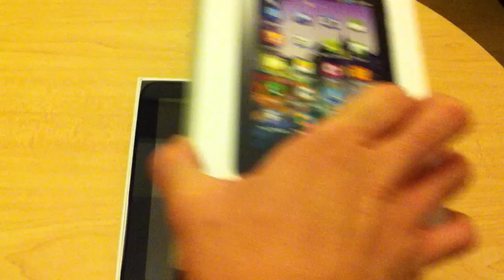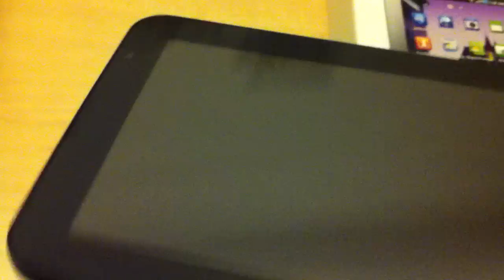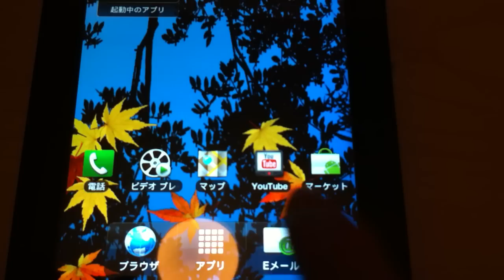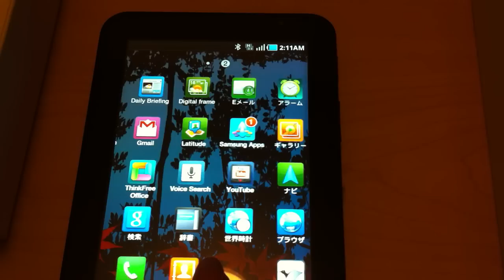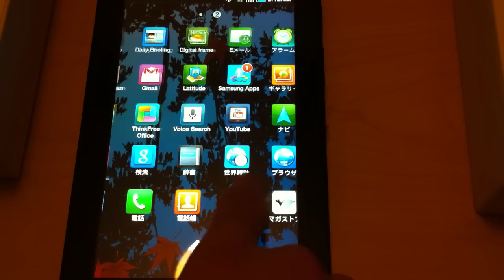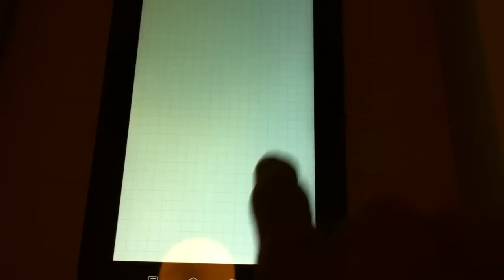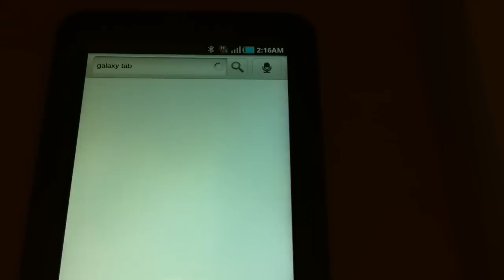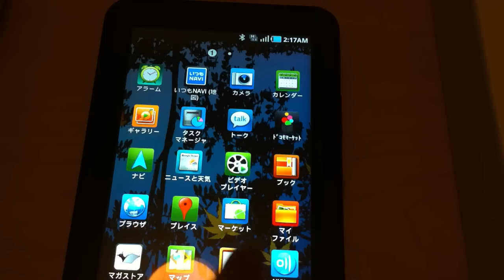Opening Ceremony! NTT Docomo's GALAXY Tab before its release.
NTT docomo, galaxy, samsung, android, androidjp